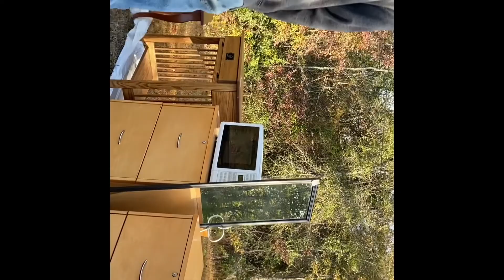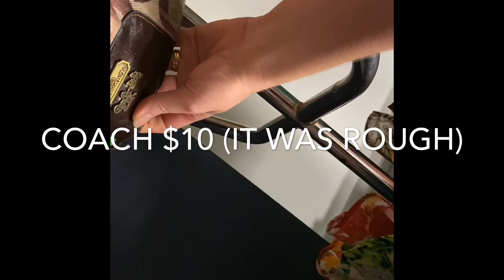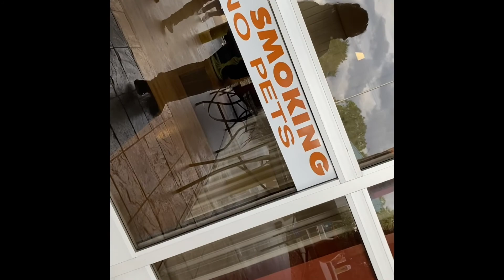Garage Sales & Storage Unit Auction || Follow us along! || Vlog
** Boo! The last two minutes got chopped off somehow.

 Took me two days to upload this video! User error! I was trying to upload too big of a video, but I've figured it all out and now it's up!

Saturday we went to some garage sales and our very first storage unit auction! I loved the auction and look forward to going to more! Have you ever been to one? Have you had any luck? Share below!

Follow me on Poshmark @LoveInspiredTag
Ebay @LoveInspiredTags